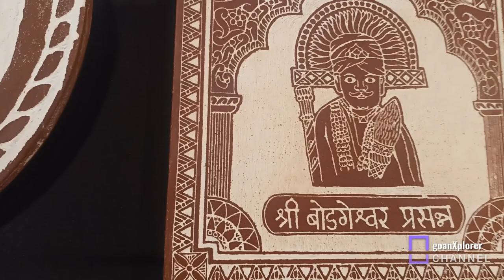Kaavi Art of Goa | Unexplored Heritage Of Goa | Goan Traditional Art | Clay Art | Goa Beyond Beaches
kaavi
kaavi art
kaavi art of goa
kaavi art in goa
unexplored art of Goa
unexplored Heritage of goa
hidden heritage of goa
unrevealed Heritage of goa
unrevealed art of goa
art of goa
clay art
clay carving
Goan Traditional art
what is kaavi art
kaavi art meaning
what is clay art
clay carving
kaavi art kaise banaye
how to make kaavi art
kaavi art in Goan temples
kaavi art at Saptakateshwar temple Goa
Goan temples with kaavi art
Goa beyond beaches
kaavi art kya hai
kaavi art yaane kya
how kaavi art is made

Instagram.com/goanxplorer0042